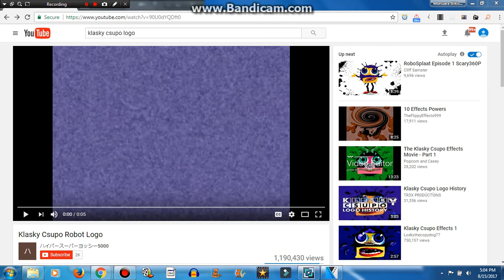(NEW EFFECT) Klasky Csupo in Incognito Major